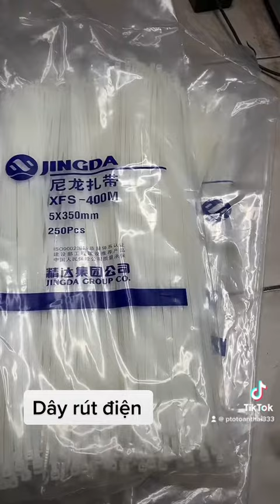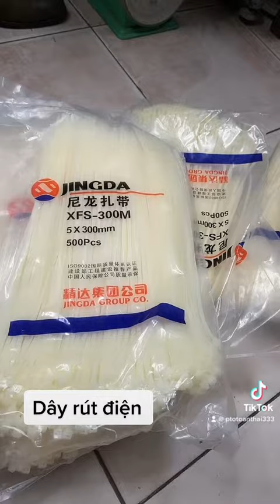Lạt buộc dây điện đa năng